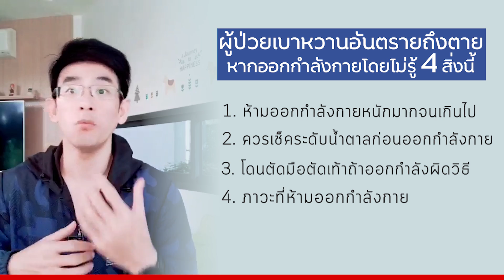ผู้ป่วยเบาหวานอันตรายถึงตายถ้าออกกำลังกายโดยไม่รู้4สิ่งนี้ | EP238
สำหรับเรื่องเบาหวานคนในประเทศไทยเป็นกันเยอะมากๆและคนในโลกปัจจุบันก็มีปริมาณโลกเบาหวานที่เพิ่มมากขึ้นเรื่อยๆ สาเหตุก็มาจากอาหารการกินของเราและสุขลักษณะการออกกำลังกายซึ่งการออกกำลังกายก็เป็นตัวป้องกันโรคเบาหวานได้เป็นอย่างดีและผู้ป่วยที่เป็นเบาหวานก็จะสามารถลดปริมาณยาลงได้ บางคนอาจสามารถหยุดยาได้เลย แต่ก็มีอันตรายเช่นกัน มาดูกันครับว่ามีอันตรายอะไรบ้าง กับ ผู้ป่วยเบาหวานอันตรายถึงตายถ้าออกกำลังกายโดยไม่รู้ 4 สิ่งนี้

Doctor Top Channel
รายการสุขภาพที่สนุกและมีสาระ❗️

สามารถดูวีดีโอการใช้งานแอปพลิเคชั่น ได้ตาม ลิ้งค์ นี้ค่ะ 👇🏻

หรือ สอบถามข้อมูลเพิ่มเติมกับแอดมินได้ที่